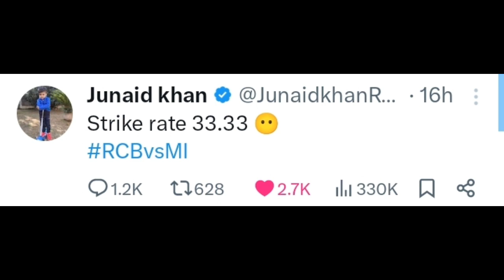Junaid khan Trolled Virat Kohli | Salman butt Replied to Babar Azam Hater Furqan Bhatti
Junaid khan on virat Kohli Junaid khan vs Virat Kohli
Babar Azam About Marriage Rumors,
Babar Azam Faced Shoaib Akhtar , Babar Azam about Shoaib Akhtar , Babar vs Shoaib Akhtar Junaid khan Trolled Virat Kohli | Salman butt Replied to Babar Azam Hater Furqan Bhatti
Saim Ayub can Get injured | Pakistani team under Army training
FURQAB BHATTI EXPOSED | A Babar Azam Hater
Usman Khan Made a Mistake | غلطی کردی
Urvashi Rautela about naseem Shah New Video
Which Team PAKISTANIS supporting in IPL 2024 Pakistani players in IPL
Usman Khan Coming Back in Pakistan Team?
New Zealand Tour of Pakistan Schedule
Virat Kohli Out Of World cup 2024 ? This video is about Muhammad Amir fight  Muhammad Amir Angry on fans Virat Kohli Bought Instagram followers?   Pakistan Squad For New Zealand series | Pakistani Squad For worod cup | Pakistani Squad For England
 Shaheen About Controversial Tweet | Shaheen About Babar Azam
 about Babar Azam about His Low strike rateYuzi Chahal Wife Dhanashree Affairs | Yuzi Chahal and Dhanashree break up Javed afridi Gifted Babar Azam a new car Babar Azam new car Babar Angry on fans  Babar Azam, Ab de villiers about Psl Pakistani Cricketers Reaction on Elections 2024 Elections results BABAR AZAM MARRIAGE, BABAR AZAM MARRIAGE NEWS , BABAR AZAM MARRIAGE INTERVIEW yuzi Chahal wife and shriyas Iyar affairs

Babar Azam Faced Shoaib Akhtar , Babar Azam about Shoaib Akhtar , Babar vs Shoaib Akhtar
Failed Mankad 😂🤡 | Bangladesh vs Sri Lanka Test highlights
Pakistan to *HOST* TRI Nation Series
UNBAYANABLE trolled bye Islamabad united fans
Virat Kohli Out Of World cup 2024 ? Muhammad Amir Angry on fans Muhammad Amir fight
Virat Kohli Bought Instagram followers?
Pakistan Squad For New Zealand series | Pakistani Squad For worod cup | Pakistani Squad For England pak vs nz babar azam cricket live cricket highlights cricket match cricket live match today Pakistan vs india Pakistan vs Afghanistan pak vs ind m shami Ahmed shehzad Arslan Naseer cba Arslan Naseer pak vs nz t20 match highlights iftkhar angry on fans Usain bolt about Pakistan BABAR AZAM MARRIAGE, BABAR AZAM MARRIAGE NEWS , BABAR AZAM MARRIAGE INTERVIEW elections 2024 Election 2024 results election in Pakistan imran khan about Elections imran khan news pti win nawaz shareef news Ab de villiers about psl psl song psl anthem psl 2024 song psl9 Babar Azam angry on fans Javed afridi Gifted Babar Azam a new car
Babar Azam new car Yuzi Chahal Wife Dhanashree Affairs | Yuzi Chahal and Dhanashree break up yuzi Chahal wife and shriyas Iyar affairs Babar Azam about His Low strike rate Shaheen About Controversial Tweet | Shaheen About Babar Azam